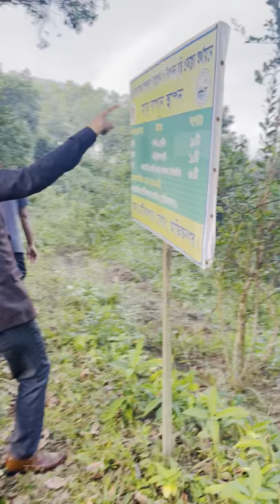হর্টিকালচার সেন্টার ,আজিজনগর ইউনিয়ন ,লামা উপজেলা ।